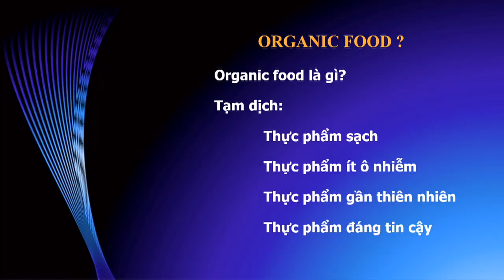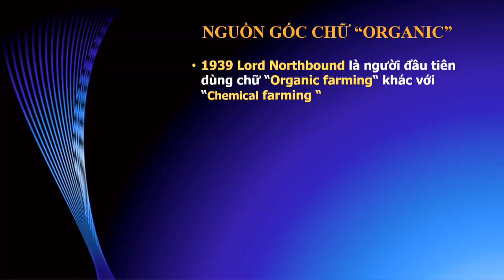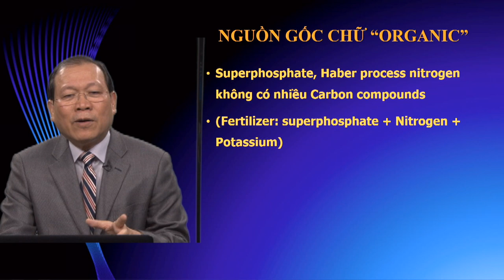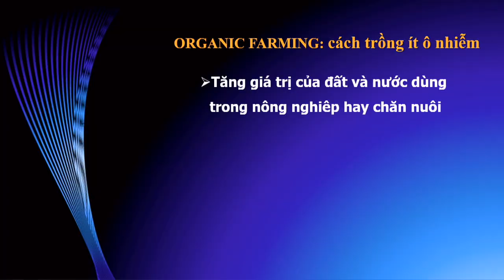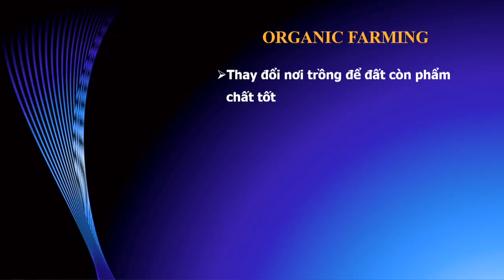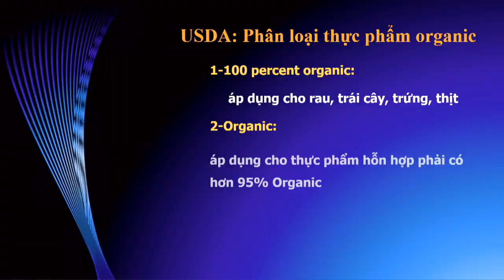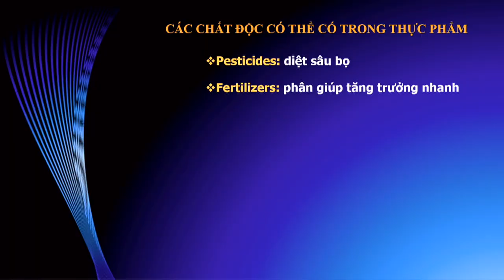VATV | Bản Tin Y Học Với Bác Sĩ Trần Văn Sáng: Organic Foods - Tin Tức Mới Nhất - Phần 1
02/08/2019